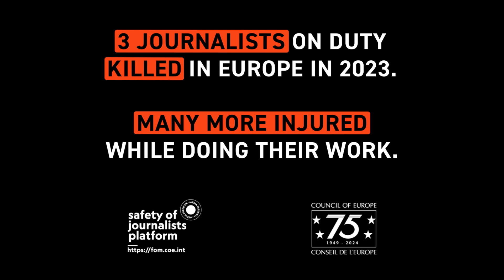Attacks on journalists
Europe in 2023: 3 journalists killed and other 41 alerts point to grave attacks on journalists' physical safety in Europe.
🔍 On Tuesday 5 March 2024, the Platform to Promote the Protection of Journalism and Safety of Journalists launched its annual assessement  "Press Freedom in Europe: Time to Turn the Tide". The assessement is written by the Platform’s Partner Organisations, a coalition of fifteen press freedom NGOs and journalists associations. It takes stock of key areas of law, policy and practices affecting media freedom and safety of journalists in Europe and identifies actions required to improve effective protection of journalists.